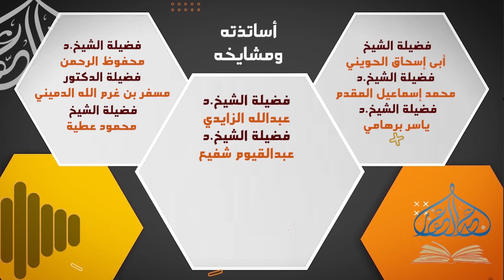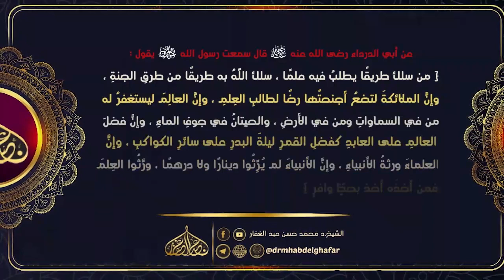آداب طالب العلم 24 5 2024